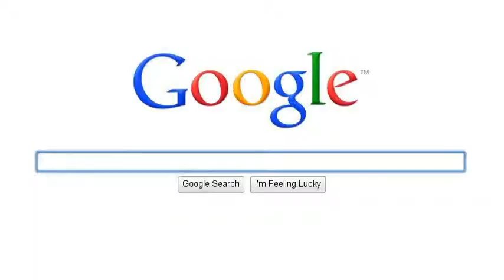Becoming a better junior high basketball player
Drew Boffeli